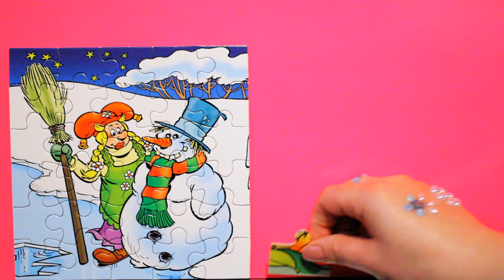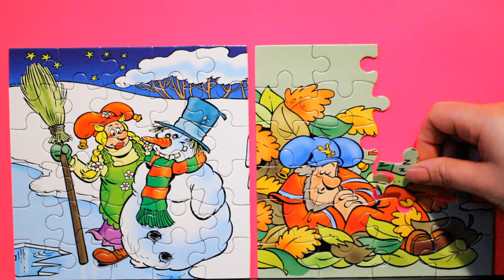KABOUTER PLOP ((part 2)) |Puzzle Plop for kids || New Clip puzzle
Kabouter puzzle is for childeren .New Clip .
2puzzle in 1 video .
Thanks.